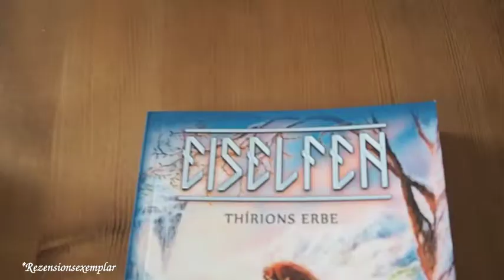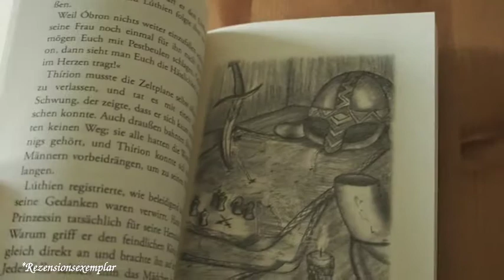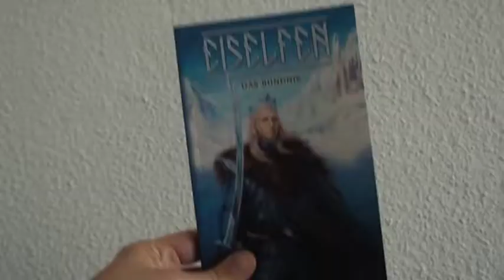[Buchvorstellung] "Eiselfen"- Reihe von Josefine Gottwald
Ich möchte Euch die "Eiselfen"- Reihe von Josefine Gottwald vorstellen.